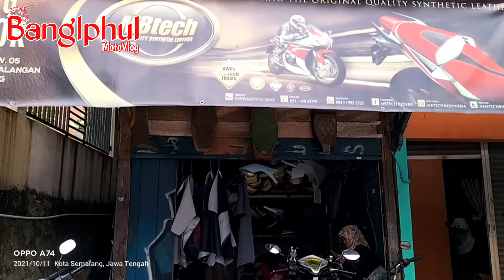EPISODE GANTI KULIT JOG MOTOR | GUNUNGPATI | MOTOVLOG INDONESIA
Ganti kulit jog motor di Gunungpati dengan corak karbon.
yuk lihat video selengkapnya .